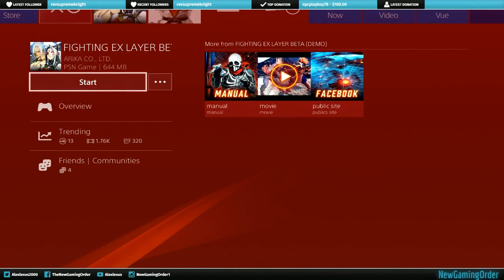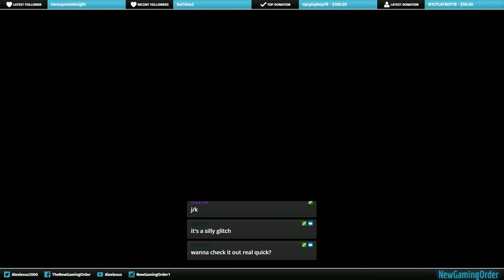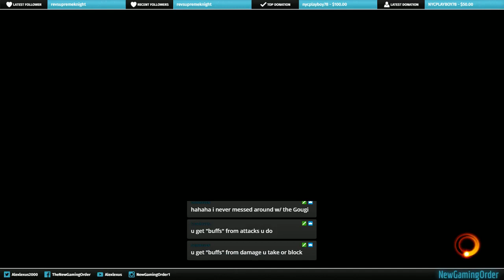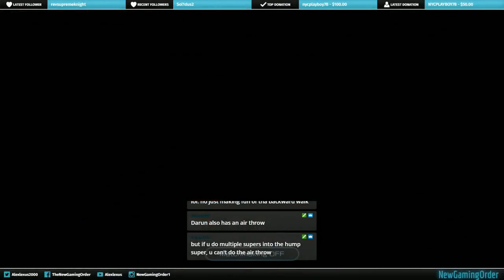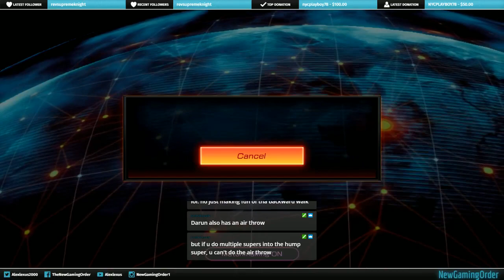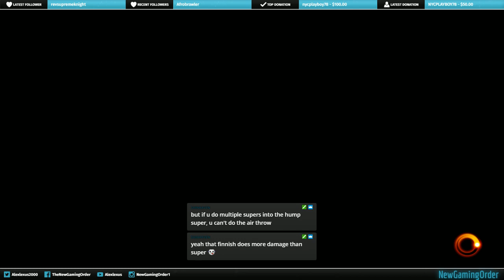Fighting Layer EX beta (demo) Alexlexus of NewGamingOrder Gameplay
Fighting Layer EX beta (demo) Alexlexus of NewGamingOrder stream -- Watch live